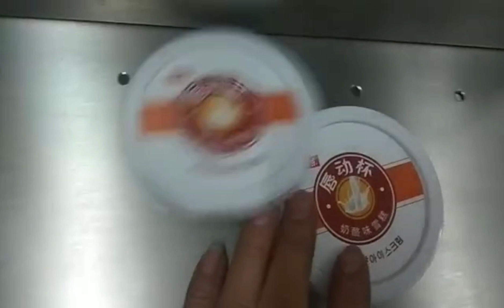Labeling machine for metal caps, top labeller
Automatic horizontal paging labeling machine model YX-PL520
Labeling Speed 20-200pcs/min(Depending on label length and bottle thickness)
Thickness of Object 20-200mm
Height of Label 15-110mm
Length of Label 25-300mm
Label Roller Inside Diameter 76mm
Label Roller Outside Diameter 350mm
Accuracy of Labeling ±0.8mm
Power Supply 220V 50/60HZ 0.75KW
Gas Consumption of Printer 5Kg/cm^2 (if add coding machine)
Size of Labeling Machine 1600(L)×550(W)×1600(H)mm
Weight of Labeling Machine
150Kg
After-sales service on the machine shown in the video:
UK Agent Office
69 Waterloo Road Manchester England M8 8FJ